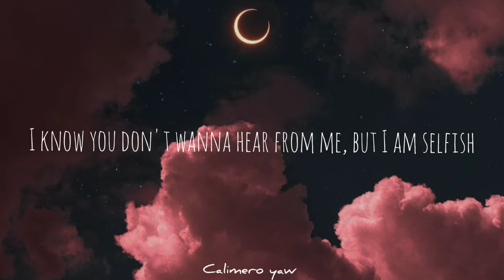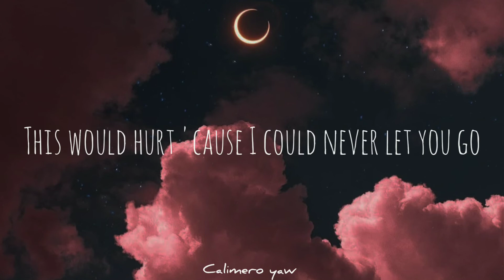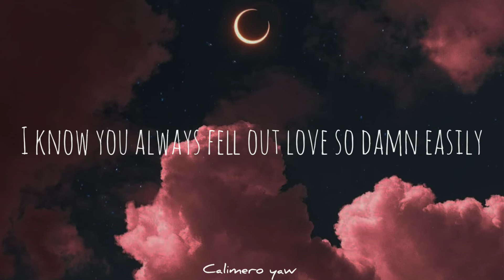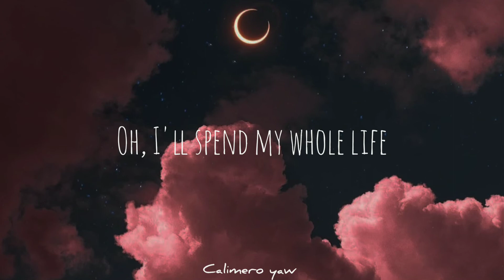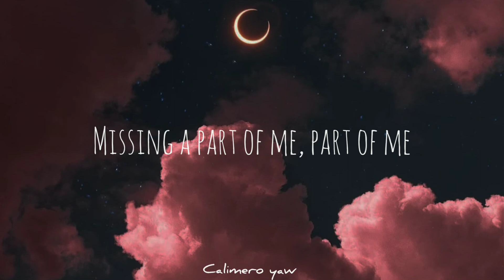Chelsea_Cutler | Crazier_Things | [ lyrics ]